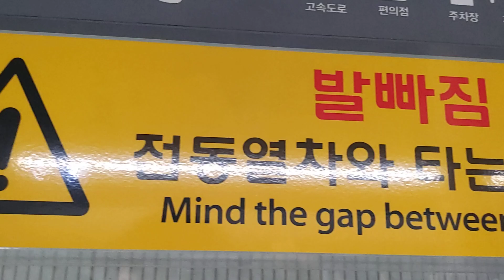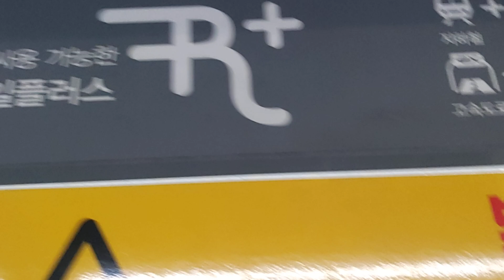코레일 1호선 인천행 열차 개봉역 정차